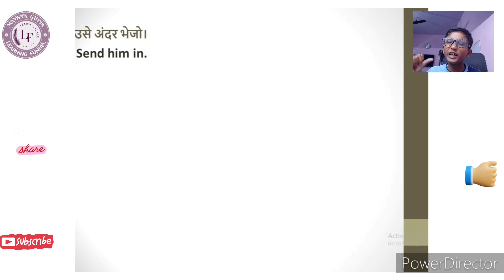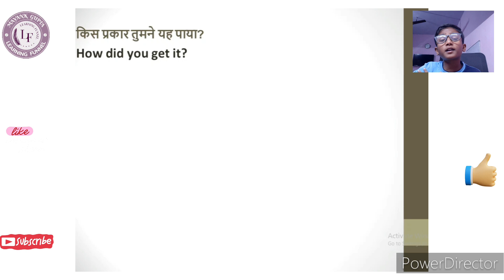English communication skills | Best English sentences for learning english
learningfunnel

How to start speaking of English?
English speaking
Best english
Best English video
English learning
communication skills training video in english
english communication skills training video
english communication
english communication for learning english
communication english
english learning
learning english
english short movies for learning english
english short film with subtitles for learning
learn english
let's learn english pedagogy
english learn
learn english with friend

This video is made to enhance our skill and knowledge. In this video I have explained about .

My dream is to educate 100M people. Please help me to get this achieved.